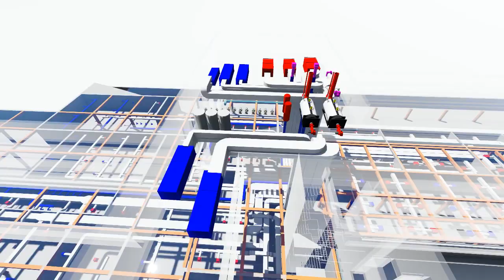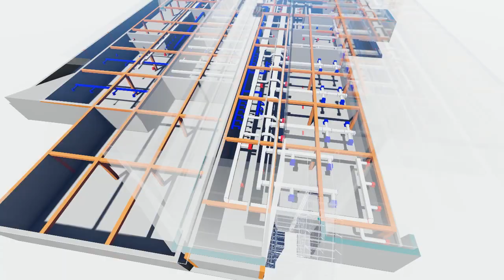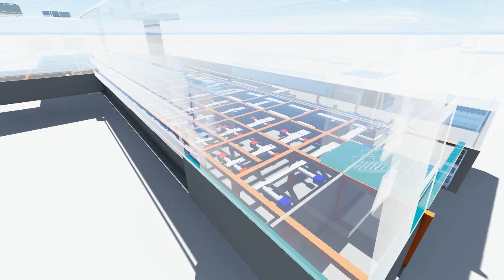Hotel In Bakuriani - Ventilation System Design (demo)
HELPme